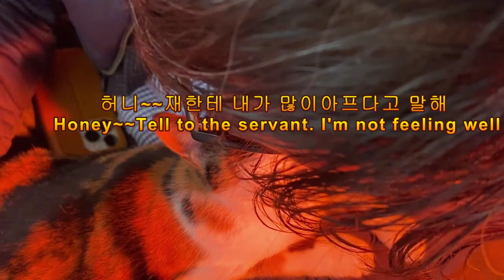박새#직박구리새#길고양이#나비 (Chickadee#brown-eared bulbul bird#stray cat#Nabi)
박새#직박구리새#길고양이#나비 (Chickadee#brown-eared bulbul bird#stray cat#Nabi)그냥 우리주변생활상